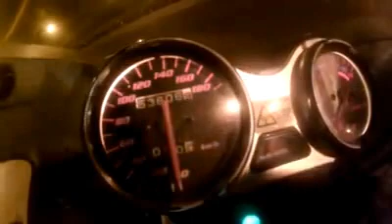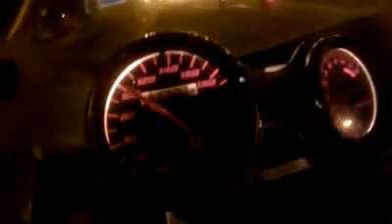The best top speed rxz still de BOSS!!